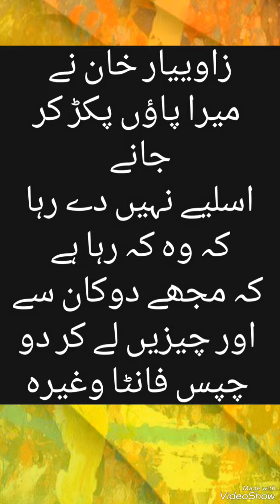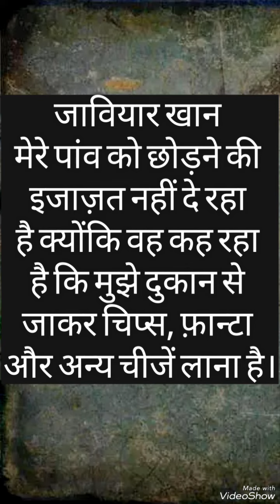Walk shak talk shak with my cute nephew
زاوییار خان نے میرا پاؤں پکڑ کر جانے اسلیے نہیں دے رہا کہ وہ کہ رہا ہے کہ مجھے دوکان سے اور چیزیں لے کر دو چپس فانٹا وغیرہ

Zawiyyar Khan is not letting go of my foot because he is saying that he wants me to go to the store and bring back chips, Fanta, and other things.

जावियार खान मेरे पांव को छोड़ने की इजाज़त नहीं दे रहा है क्योंकि वह कह रहा है कि मुझे दुकान से जाकर चिप्स, फ़ान्टा और अन्य चीजें लाना है।